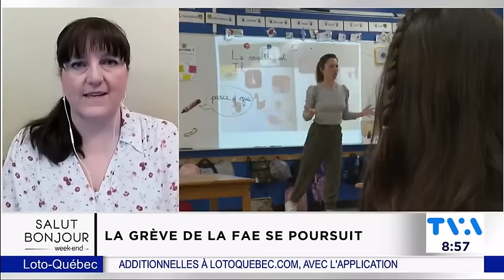Contre-offre de la FAE: à quoi s'attendre?